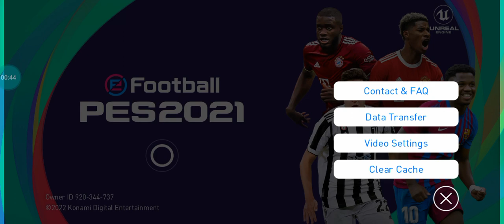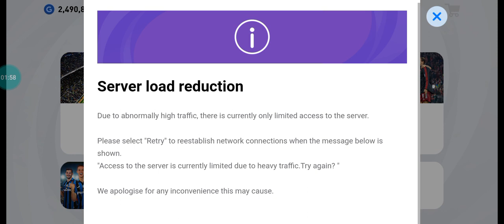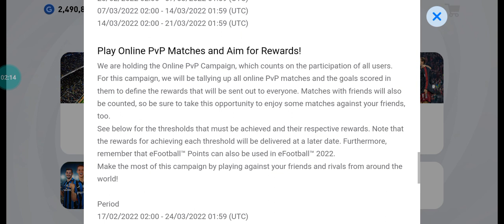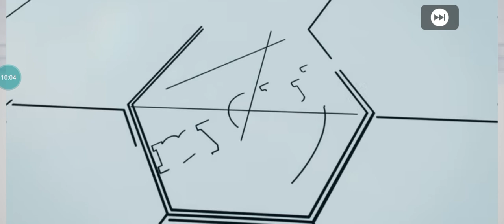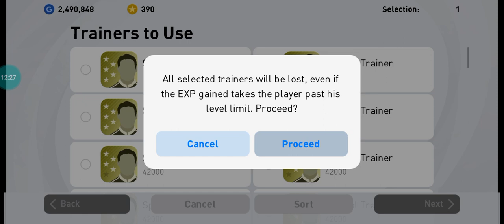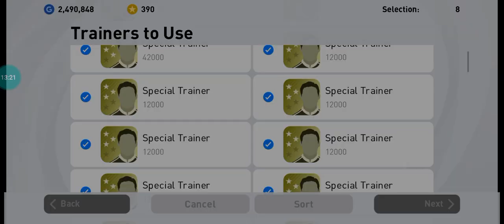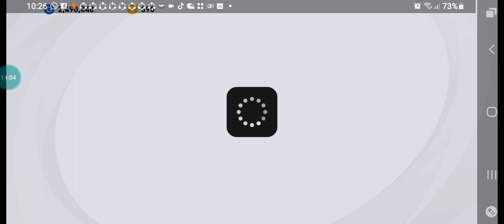eFootball PES 2021 Mobile Pack Open